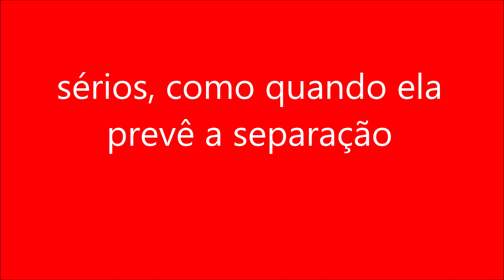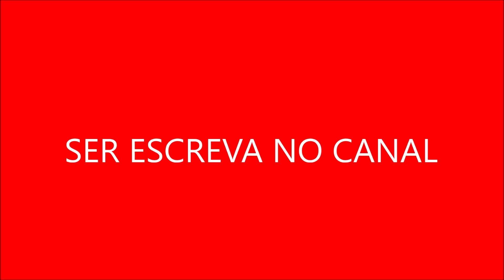sérios, como quando ela prevê a separação